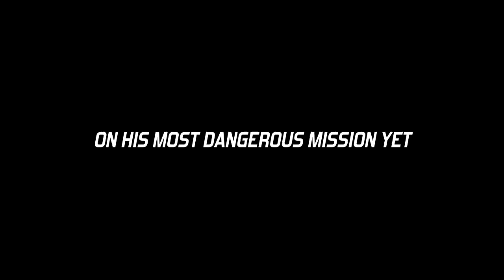Super Spy Cat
Super Spy Cat, the ultimate hero needs your help rescuing his best friend from a band of terrorists. The fight will be tough and dangerous. Use your deadly arsenal and destroy the evil thugs in fierce gunfights. Super Spy Cat must vanwuish his enemies across 4 map pack with over 50 levels of explosive carnage. Experience this thrilling ride full of funny cartoon animations and quirky references and detail.

Playing Super Spy cat is easy, simply tap a target to shoot. Time your shot and try to make an instant kill when an enemy is coming out of cover. Upgrading your weapons is essential to become a true spy master. Analyse the battlefield,